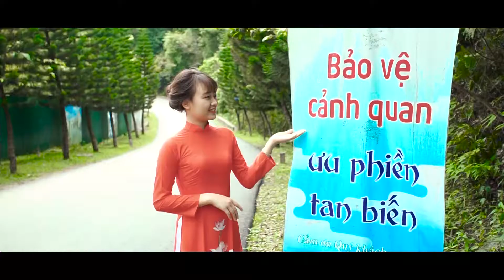Trịnh Thị Hương Duyên || Người Đẹp Hạ Long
💥PHẦN THI NGƯỜI ĐẸP DU LỊCH - NGƯỜI ĐẸP HẠ LONG 2018
👑 SBD 050:  Trịnh Thị Hương Duyên

Bước 1: Like Fanpage "Người Đẹp Hạ Long"

🏆🏆Cách thức tính điểm:
✅Mỗi một lượt LIKE hoặc biểu tượng cảm xúc trên video được tính 1 điểm.
✅Mỗi lượt SHARE video ở chế độ công khai được tính 2 điểm.
✅Mỗi tài khoản facebook được chia sẻ 1 lần trên tường cá nhân
✅Ban tổ chức chỉ tính điểm trên số lượt LIKE và SHARE tại video đăng tải trên fanpage Người Đẹp Hạ Long - fanpage chính thức của cuộc thi.

✅Lịch bình chọn từ 00h ngày 06/5/18 kết thúc vào 18h00 ngày 09/5/18
✅Kết quả được thông báo vào ngày 12/5/2018

⚠⚠Để hướng tới sân chơi lành mạnh và ý nghĩa, ban tổ chức sẽ dỡ bỏ khỏi hệ thống bình chọn video có sự gian lận về lượt LIKE và SHARE.